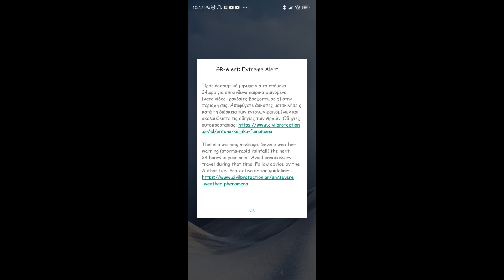I Got An EAS Alert For Extreme Rapid Rainfall! | Weather Update vlog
I Got Really Creeped Out At 1st Because Getting An EAS Alarm Usually Means That Something Really Dangerous is About To Happen...